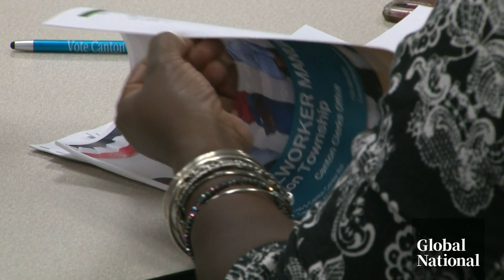US midterms: Election officials bracing for voter intimidation efforts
Ahead of the critical U.S. midterm elections, officials in several states are warning of intensifying attempts to intimidate voters and undermine confidence in the electoral process.

Donald Trump’s false claims that the 2020 election was ”stolen” has led to hundreds of election deniers running for office.

Meanwhile, election officials have made emergency and security planning a focal point for election preparation.

Jeff Semple is in Michigan to see how election officials there are taking extraordinary measures to protect the vote.